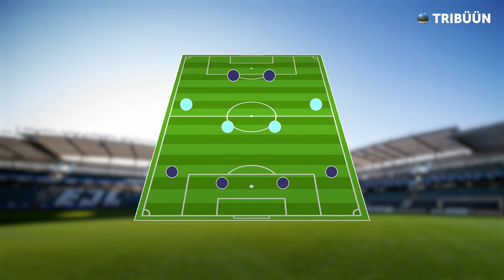Pildiskandaal, Portugali treeninglaager ja Sten Reinkort | 4-4-2 #54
Lõppes koondise treeninglaager, kus Eesti pidas sõpruskohtumisi Islandi ja Soome vastu. Tagasi toodi viik ja võit. Mida saab sellest järeldada? Miks ei suuda jalgpallurid ühte lihtsat lauset välja öelda?

Sisukord:
0:00 Sissejuhatus
2:11 Sten Reinkort presidendiks
3:48 Premium Liiga tase
6:01 Häberli valikud
14:34 Pildiskandaali viimase nädala areng
15:47 Suhtumine koondisesse
18:00 Äratuskell ühiskonnas
19:50 Aivar Pohlaku kommentaarid
21:50 Kelle jaoks mängib koondise jalgpallur?
24:00 Kordame: Venemaa koondise ja peatreeneri roll
27:24 Sanktsioonid vene sportlastele
30:00 Miks ei või jalgpallurid õiget signaali välja öelda?
40:29 Kiidame ajakirjanikke
41:58 Kas Aivar = Jalgpalliliit?
44:55 Kokkuvõte